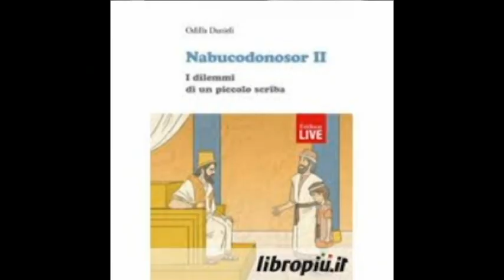Pasquale Matrone Legge: "Giudizio Universale", di Luigi Nespoli